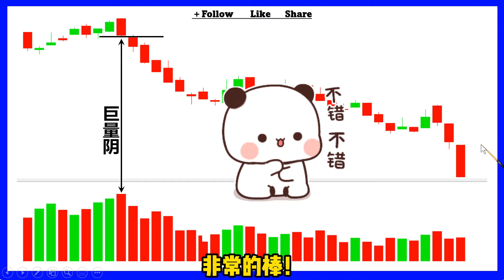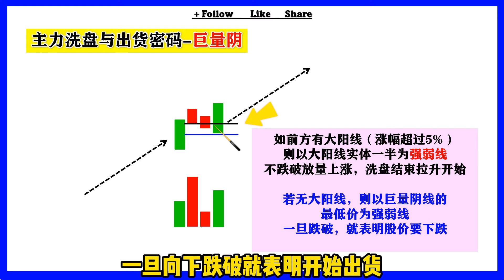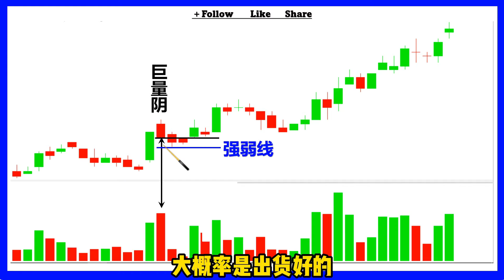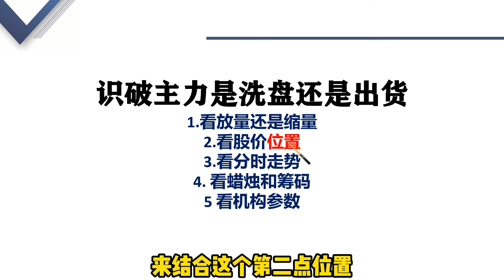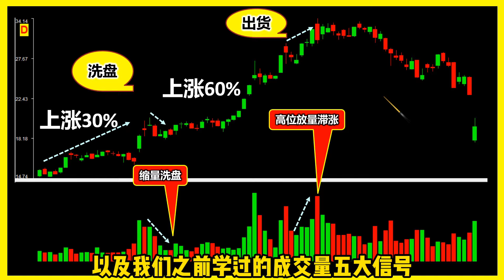这种巨量阴不要卖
量价时空四维预测术系列课程正在进行中
量价时空预测术，2023年最大的股市机遇 ！弘历出品，必是精品！
弘历专属，全网唯一！
本次《2023 年最大的机遇-量价时空四维预测术》专题，从2022 年11月24 日感恩节正式开始，到2023 年12 月31 日正式结束。

专题总共分为五季，贯穿全年时间如下：
第一季：股价预测术， 2022 年11 月24 日-2023 年1 月31 日。
第二季：量能预测术， 2023 年2 月1 日-2023 年4 月30 日。
第三季：时间预测术， 2023 年5 月1 日-2023 年7 月31 日。
第四季：空间预测术， 2023 年8 月1 日-2023 年10 月31 日。
第五季：量价时空四维预测术， 2023 年11 月1 日-2023 年12 月31 日。
学完本套内容，一定会让你眼前一亮，也许还会成为你逆袭财富的一次绝佳机会。

😄第一季 股价预测术
👉🏻第一季 第一套课程《顶底预测术》
第一讲《超级顶底预测术》
 第二讲《扭转乾坤顶底预测术》
 第三讲《钻石顶底预测术》
 第四讲《短线顶底预测术》
 第五讲《潜在顶底预测术》
👉🏻第一季 第二套课程《股价转折模型》
第一讲《底部转折模型》
第二讲《反弹转折模型》
第三讲《回调转折模型》
第四讲《趋势转折模型》
第五讲《绝密转折模型》

😄第二季 量能预测术
👉🏻第二季 第一套课程《量价擒牛预测术》
第一讲《短线“窒息量”预测术》
 第二讲《波段“拉升量”预测术》
 第三讲《长线“倍阴量”预测术》
第四讲《暴利“长阴”预测术》
第五讲《“天量”顶部预测术》
👉🏻第二季 第二套课程《主力量能操盘》
第一讲《弹簧交易法》
第二讲《JOC 交易法》
第三讲《主力量能交易法》
第四讲《主力建仓交易法》
第五讲《主力加速点交易法》

😄第三季 时间预测术
👉🏻第三季 第一套课程《时间预测术》
第一讲《兔子数列预测术》
第二讲《星体时间预测术》
第三讲《循环时间预测术》
第四讲《波浪时间预测术》
第五讲《均线55预测术》
👉🏻第三季 第二套课程《数字结构时间预测模型》
第一讲《57结构时间预测模型》
第二讲《21结构时间预测模型》
第三讲《50结构时间预测模型》
第四讲《暴涨结构9时间预测模型》
第五讲《至尊结构时间预测模型》

😄第四季 空间预测术
👉🏻第四季 第一套课程主题：《空间预测术》

第一讲《揭秘空间涨跌密码》
第二讲《绝密空间预测》
第三讲《明日预测》
第四讲《9上云霄 非牛即妖》
第五讲《机构缺口空间预测术》

👉🏻第四季 第二套课程主题：《空间转折模型》

第一讲《底部空间反转模型》
第二讲《牛转乾坤转折模型》
第四讲《异动反转模型》
第五讲《绝密空间转折模型》

👉🏻第四季 第三套课程主题：《主力思维拉升模型》

第一讲《主力四维拉升模型》
第二讲《主力拉升空间模型》
第三讲《BOLL异动拉升模型》
第四讲《主力资金反转拉升模型》
第五讲《主力思维之天机拉升模型》

👉🏻 第四季 第四套课程主题：《机构交易翻倍模型》

第一讲《连阴异动翻倍模型》
第二讲《黄金波段翻倍模型》
第三讲《机构双线翻倍模型》
第四讲《5588翻倍模型》
第五讲《九五至尊翻倍模型》

2023年最大的机遇，量价时空四维预测术 不要浪费一场好的危机 每一次危机，都是一次压力测试，都隐藏着机会 对于普通的投资者，如何才能把握住这场巨大的机遇？ 那就需要抛开现象看清事物的本质 其实每一次的投资机会都是由股票最基本的四个要素“量价时空”所决定， 谁掌握了其中的奥秘 谁就掌握了市场的获利密码

🔊▶︎ 免责声明/ 此内容不作为任何的投资建议！ 个人观点！仅供参考！据此操作盈亏自负！唯有科学理性的分析决策，方能更好的把握股市机会！